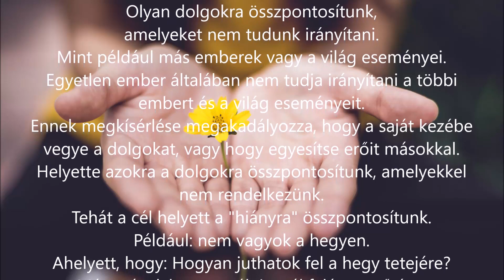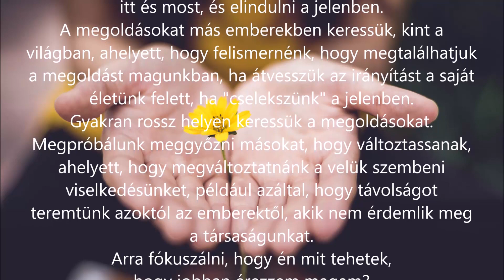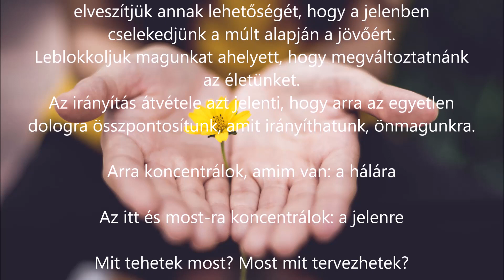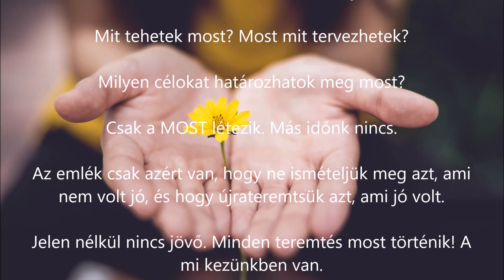HOGYAN BLOKKOLJUK SAJÁT MAGUNKAT